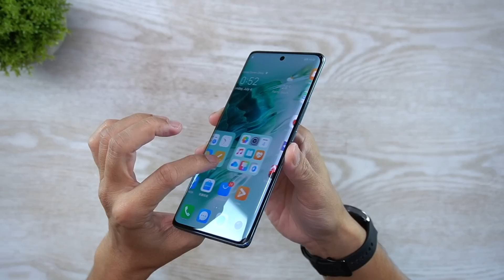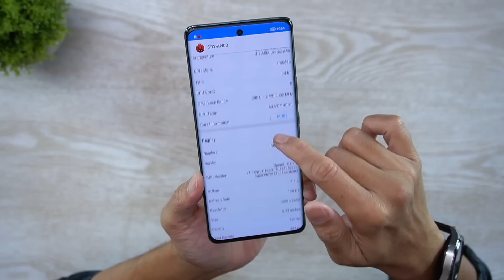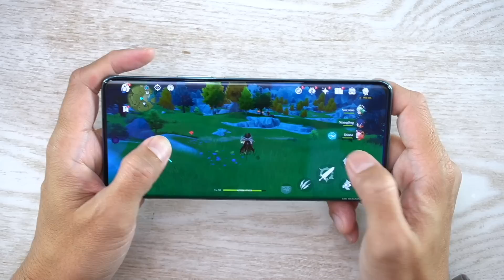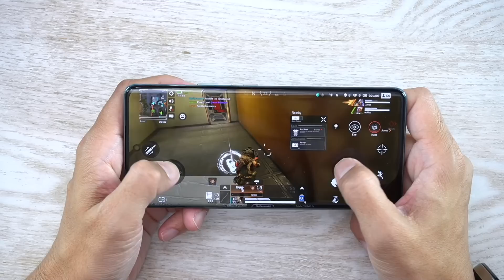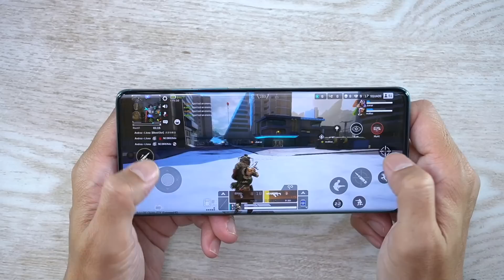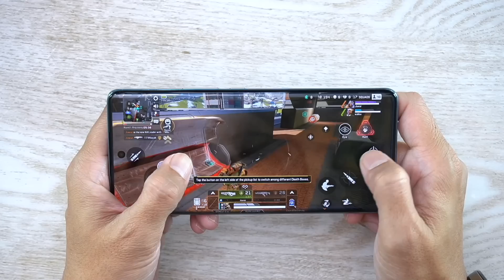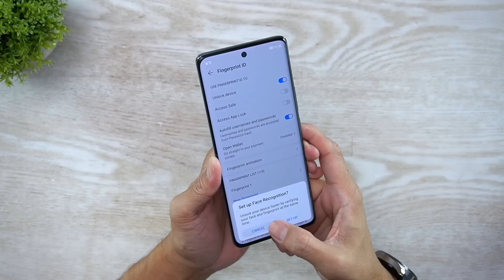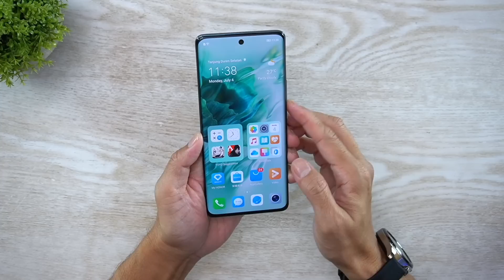Modul Kameranya Keren Abis‼️HONOR 70 Pro, Test Kamera & Game 📸🎮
Dari semua aspek dari Honor 70 Pro ini, yang menjadi pusat perhatian saya adalah pada bentuk desain kamera belakangnya yang keren banget, beda dari smartphone pada umumnya. Dan bagaiman dengan kualitas kameranya sendiri apakah sebagus penampakan modul kameranya? tonton aja videonya biar gak penasaran, sekalian test main game juga.

Spesifikasi Honor 70 Pro:
- Jaringan 2G/3G/4G/5G
- Layar 6.78" OLED, 1B Colors, 120Hz
- Resolusi layar 1200 x 2652 pixels
- OS Android 12 + Magic UI 6.1
- Tidak ada Google Play Services
- GPU Mali-G610
- Kamera belakang Triple:54MP f/1.9 (main camera)8MP f/2.4 (telephoto)50MP f/2.2 (ultrawide)
- WiFi, Bluetooth 5.2, GPS, USB-C (tidak ada NFC)